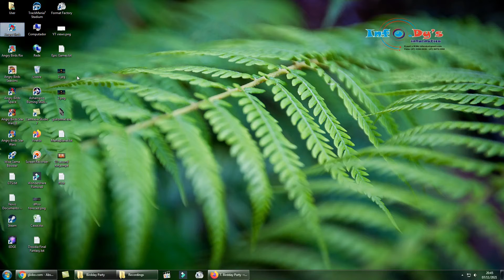PC - Angry Birds - Birdday Party - Cake 2 - Level 8 - 104,020 - World Record!